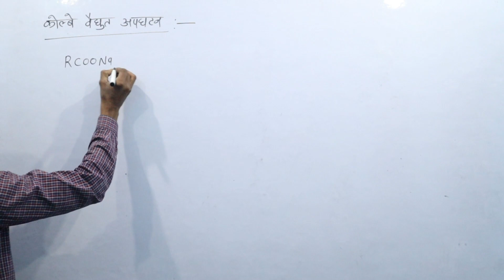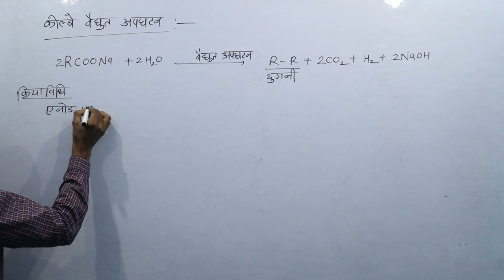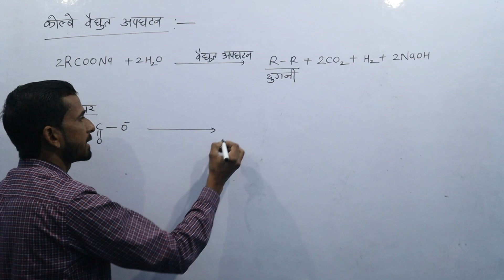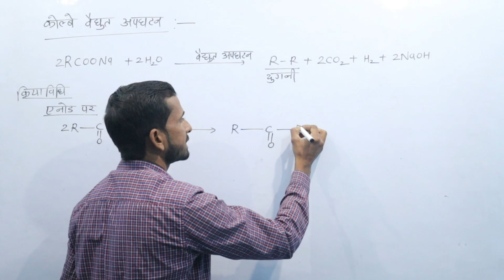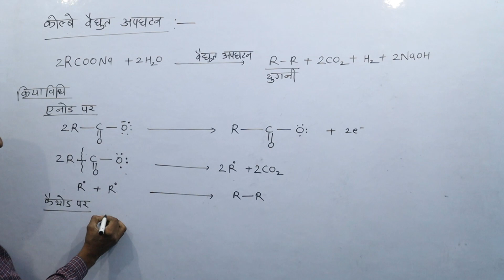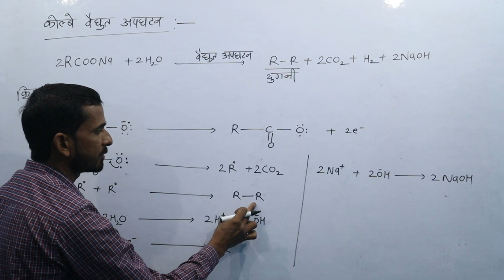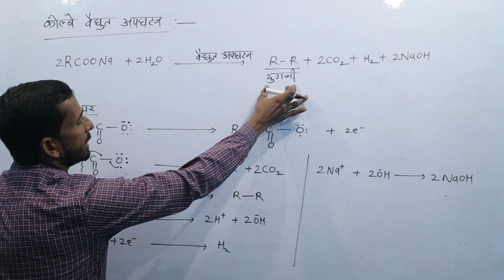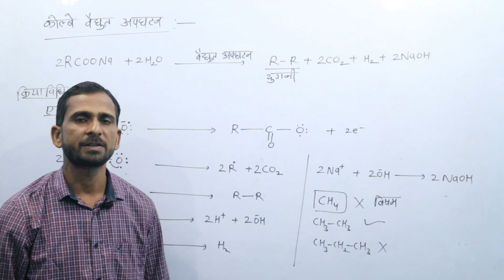"Mastering Kolbe Electrolysis: Tips and Tricks with complete Mechanism"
The Kolbe electrolysis or Kolbe reaction is an organic reaction named after Hermann Kolbe. The reaction is formally a decarboxylative dimerisation of two carboxylic acids (or carboxylate ions).